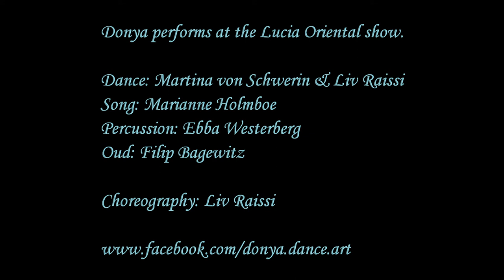Donya at Lucia Oriental 2014 Gothenburg Concert Hall, Stenhammarsalen 13 dec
Donya med Martina von Schwerin (dans), Liv Raissi (dans), Marianne Holmboe (sång), Ebba Westerberg (slagverk) & Filip Bagewitz (oud). Koreografi: Liv Raissi

Lucia Oriental 2014 Gothenburg Concert Hall, Stenhammarsalen Dec 13

Film av Christer Peterson

Scenografi/dekor: Gitte Gustafsson

Idé, program och produktion: Martina von Schwerin